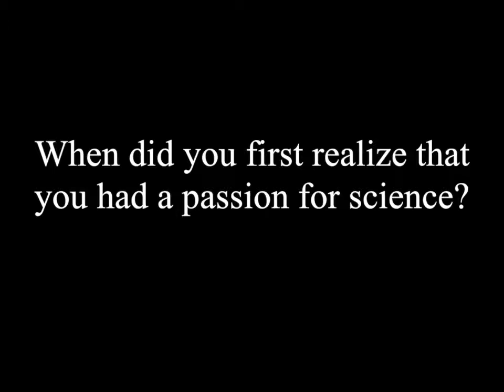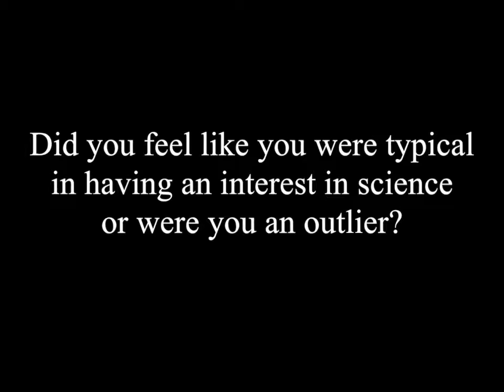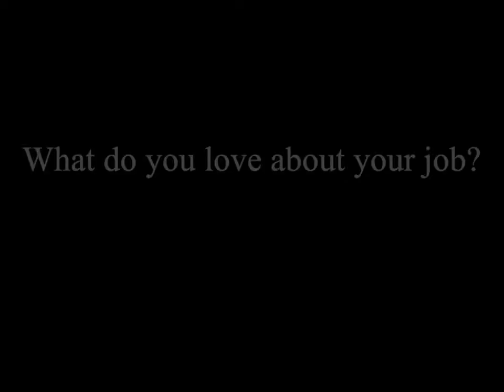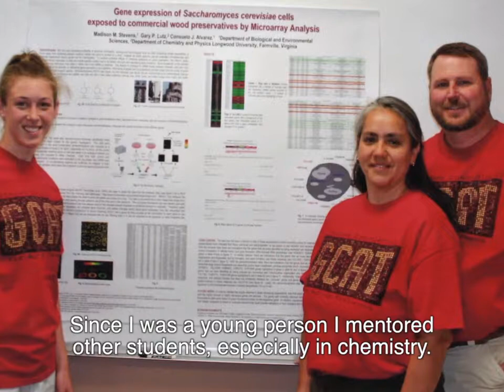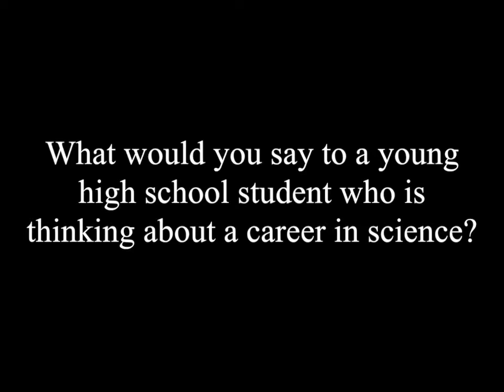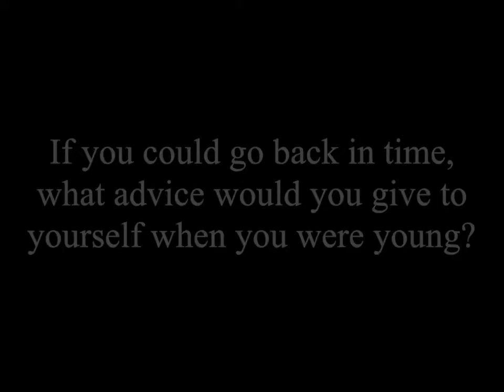Choosing a Career in Science Education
Drs. Alvarez, Eckdahl and Fowlks have all chosen to teach and pursue research at universities that serve primarily undergraduates. They explain why they chose this career path and how they got there.  They also tell us how much they love the chance to interact with and inspire their students.

About the speakers: Although the speakers come from very different backgrounds, they all discovered a love of biology at an early age and decided to pass on that passion by teaching at primarily undergraduate colleges.  Each of the speakers has been involved in developing and using innovative methods such as the GCAT and iGEM to bring cutting edge science to their students.